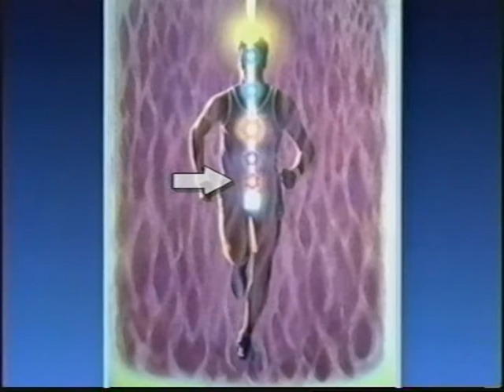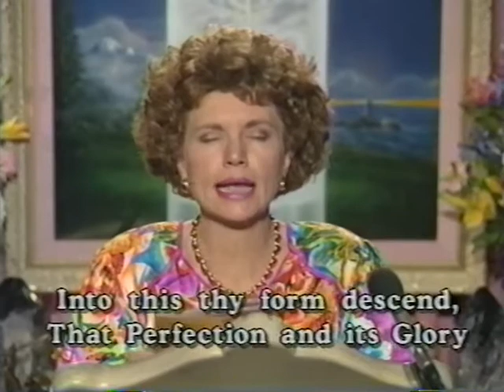1994 ; ANGELS ~Excerpts from Lectures by ECP, plus a Dictation: ~with Elizabeth Clare Prophet